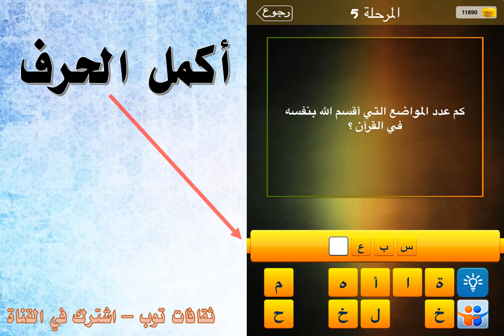كم عدد المواضع التي اقسم الله بنفسه في القرآن ؟